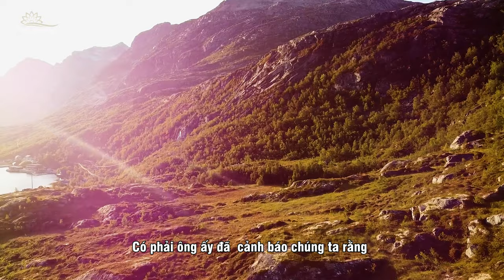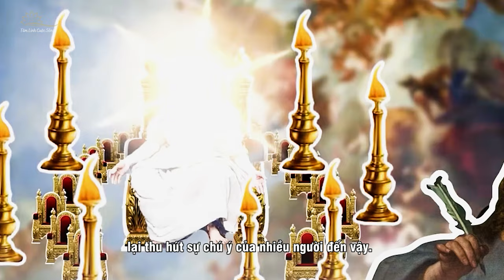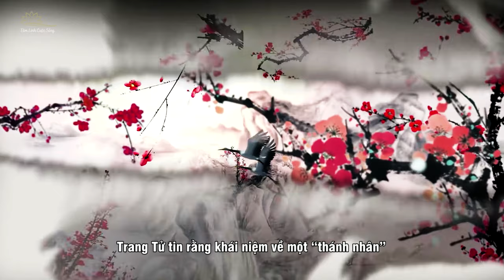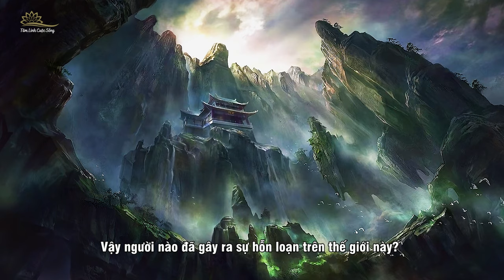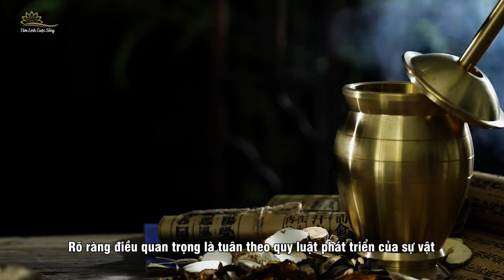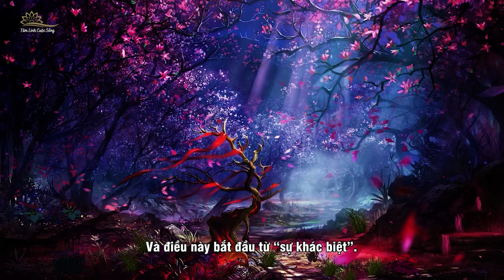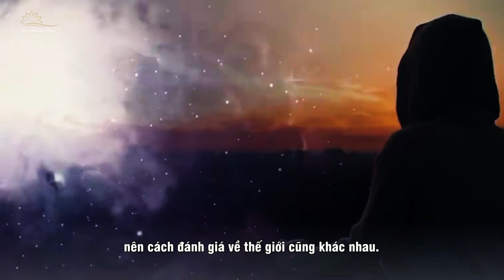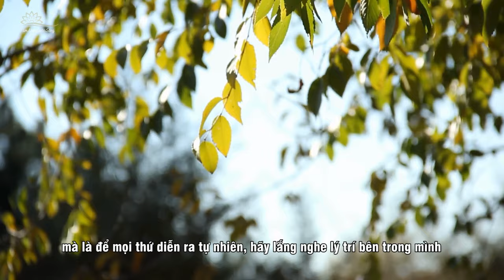Trang Tử Của Đạo Giáo Tiết Lộ Bí Mật Chấn Động Về Số Phận Con Người